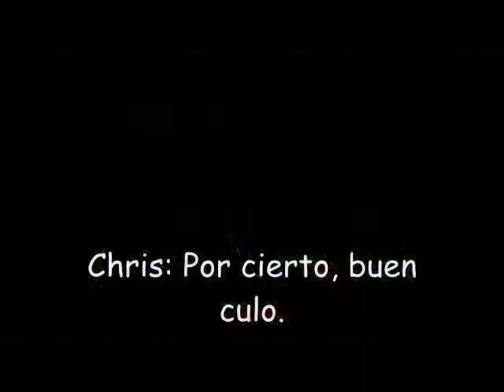The Queen of the Kingdom of Hearts - Cap. 13: "Señorito Maldad"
Christian sacó a Sheila de la "Mansión Encantada", poniéndole todo tipo de obstáculos por si acaso volvía a entrar. De todas formas, tenia que llevarla con ciertas personas, ¿quienes?